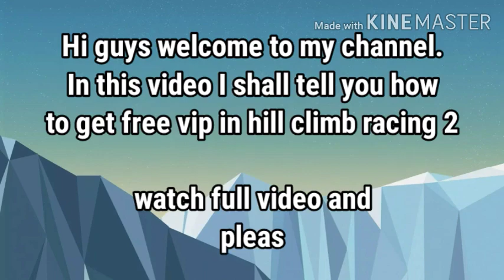How to get free VIP |hill climb racing 2|No hack|No bann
Hill climb racing 2 how to get free VIP.

Hill climb racing 2 team
Road Racers

Minimum gp to join 6000

hill climb racing 2 team events
hill climb racing 2 new public events
hill climb racing 2 boss level

About this game: This is well known as hill climb racing 2 saga